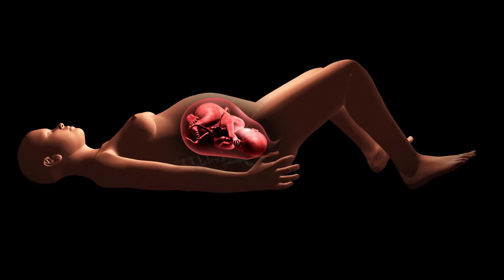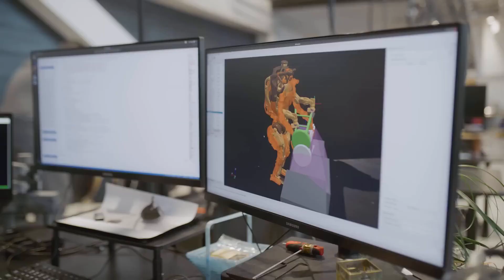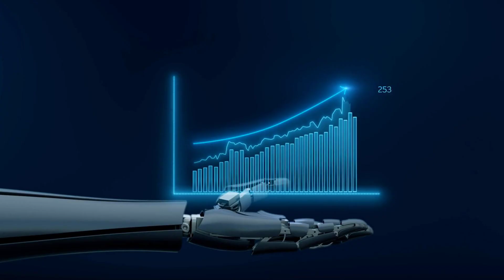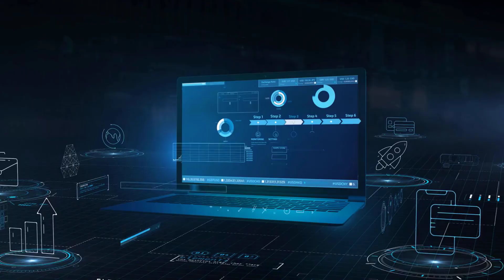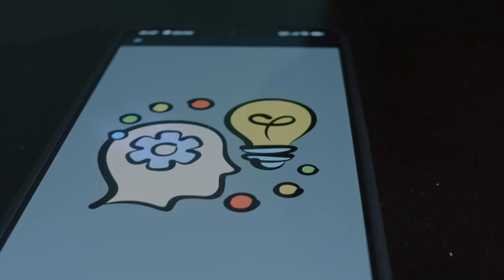China’s AI Robots Are Shocking the World: Acting Human, Space Astronauts & More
We’re entering the age of humanoids.
From China’s Bumblebee robot that walks with perfectly straight knees, to XSquare’s robotic butlers, to Tesla’s Optimus and NASA’s plans for artificial astronauts—embodied AI is no longer science fiction.
Even more shocking, companies are experimenting with pregnancy robots equipped with artificial wombs, raising massive ethical questions. Meanwhile, AI-powered massage robots are already rolling out across the U.S.
In this deep dive, I’ll take you through the global humanoid race:
Kepler’s K2 Bumblebee and its human-like gait
XSquare’s Quanta X2 robotic butler powered by embodied AI
Kaiwa Technology’s controversial pregnancy robot
Jack Ma’s robot chef cooking live on stage
Tesla’s Master Plan 4 and the future of Optimus
NASA’s “artificial astronauts” for Mars
AI massage robots already in American spas
Humanoids aren’t just coming—they’re here. The question is: are we ready?